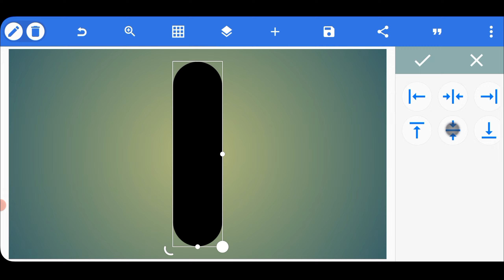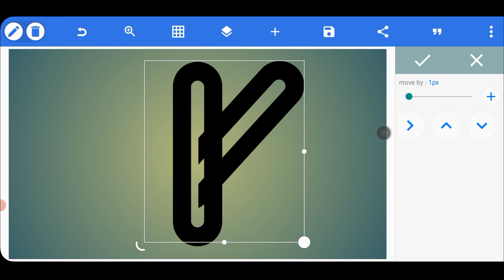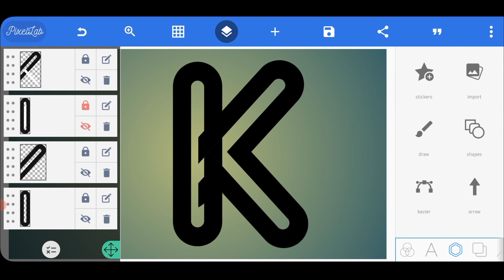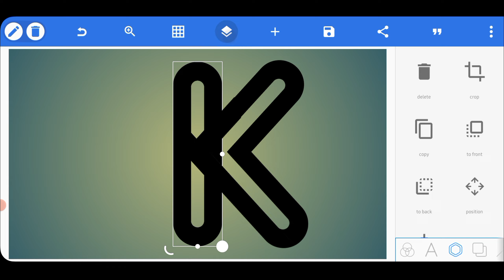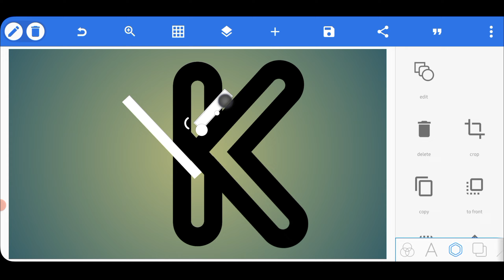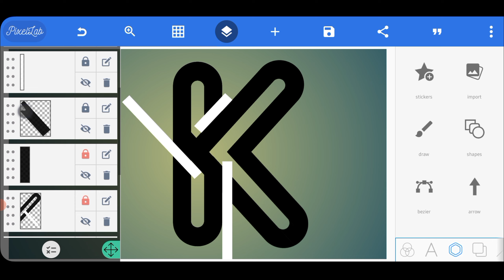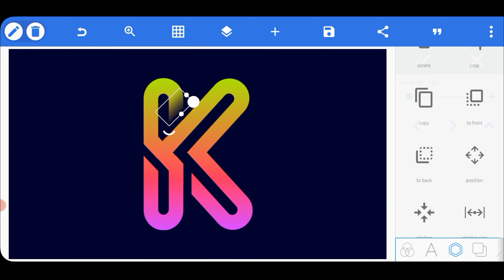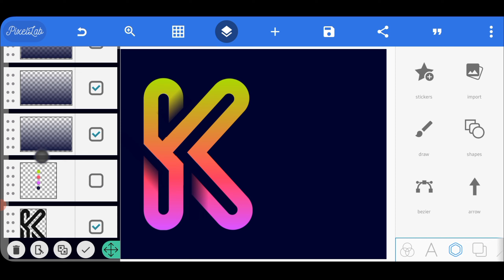🖌️ Designing Brilliance: Pixellab Android Logo Tutorial | Like a Pro Tips 👌 😎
🖌️ Designing Brilliance: Pixellab Android Logo Tutorial

Embark on a journey shrouded in intrigue and mastery, where the realm of logo design unfolds within the enigmatic span of 5.11 minutes. In this cryptic tutorial, we beckon you to peer behind the curtain and witness the birth of captivating logos through the mesmerizing capabilities of the Pixellab app.

As we navigate through this brief yet spellbinding expedition, the arcane techniques, hidden nuances, and artistic inspirations that breathe life into remarkable logos will be unveiled. Every second counts as we decode the elements that converge to create logos worthy of distinction.

Prepare to be enchanted by the fusion of artistry and technology, as we guide you through a process that marries imagination with innovation. The fusion of these mystic forces will empower you to conjure logos that transcend the ordinary, all within the mystical duration of 5.11 minutes.

Ready your senses for an experience that transcends the conventional, an experience that challenges time itself, and an experience that promises to awaken the logo virtuoso within you. Step into the shadowy realm of design possibility and embrace the enigma that is logo creation with Pixellab.

KEY WORDS🔏

Related Search
Pixellab Tutorial,
Pixellab logo,
professional logo design Pixellab Tutorial,
logo design,